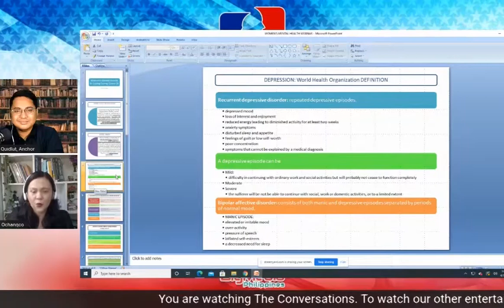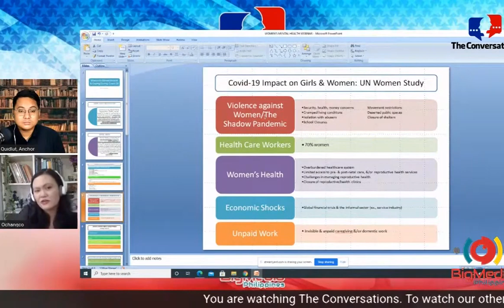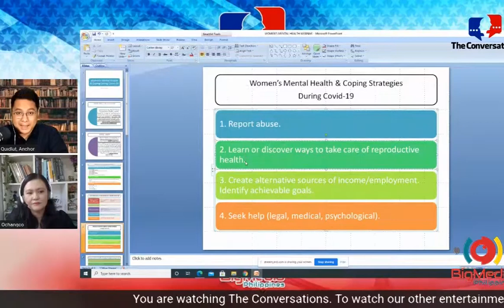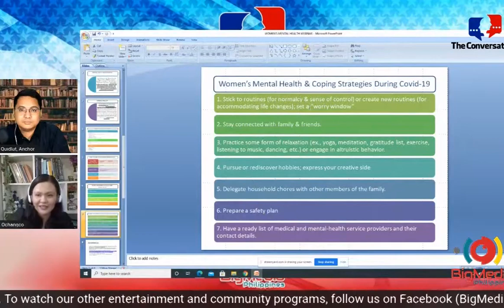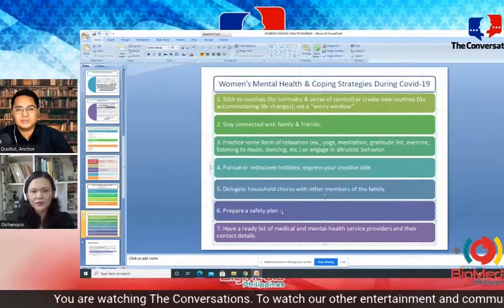The Conversation Episode 6 featuring Mrs. Eda Lou Ochangco on Women's mental health during Pandemic.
The sixth episode of The Conversation tackled the Women’s mental health and coping during this pandemic. Mrs. Eda Lou Ochangco was the invited expert guest and she presented a very detailed discussion about this significant yet sensitive topic. She emphasized that our feelings are valid and it is okay to ask for help especially during this trying times.